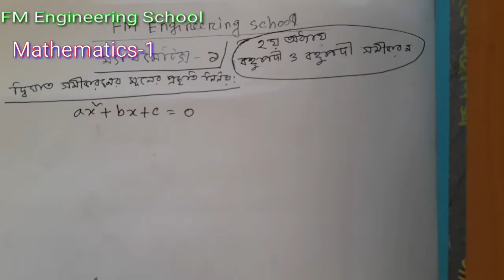দ্বিঘাত সমীকরণের মূলের প্রকৃতি||বহুপদী ও বহুপদী সমীকরণ||ম্যাথমেটিক্স-১||Polytechnic Online class